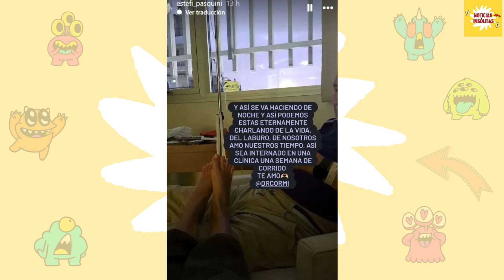El emotivo mensaje de la esposa de Alberto Cormillot tras varios días de internación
Estefanía Pasquini dedicó unas palabras a su esposo.